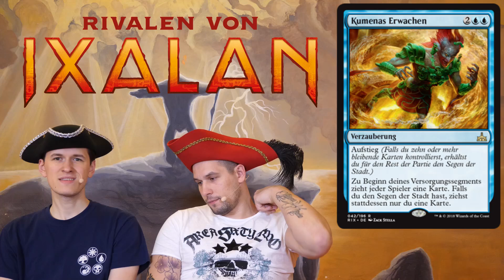SpoilerAlarm - Rivalen von Ixalan - Blau - SpielRaum Wien [DE]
Es ist wieder soweit: wir diskutieren alle Mythics, Rares und einige Uncommons und Commons von "Rivals of Ixalan" und geben unsere Einschätzungen dazu ab.
Im zweiten Teil beschäftigen wir uns mit blauen Karten.